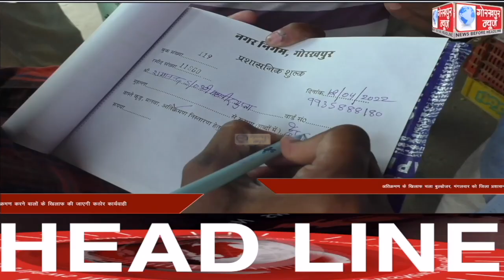GORAKHPUR NEWS Headlines 12-04-2022